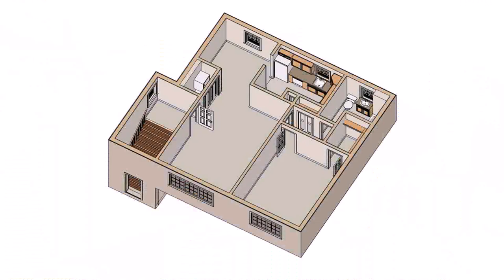House Design Layout Small Bedroom